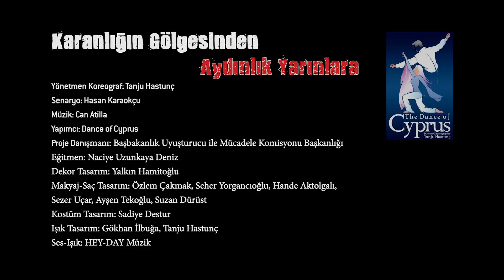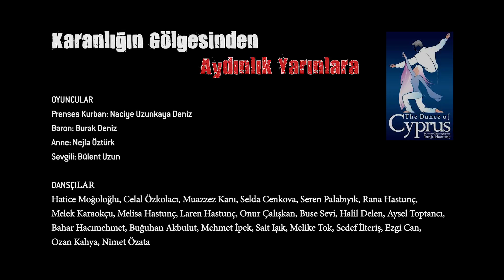Karanlığın Gölgesi Fragman - Madde Bağımlılığı Konulu Tiyatro ( Uyuşturucunun Zararları)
Bu gösteri; 'uyuşturucunun karanlık yüzünü anlatan bir dans tiyatrosudur.'

Kıbrıs dans topluluğu olan 'DANCE OF CYPRUS'un sahnelediği , 7 perde ve 70 dakikadan oluşan bu gösteride, uyuşturucu ve bağımlılık yapan maddeleri kullananların düştükleri durumu anlatılmaktadır.

Evrensel müzikler ve sahne showları kullanılarak gerçekleştirilen dans tiyatrosunun müziklerini Can Atilla yapmıştır.

Projenin adı: Karanlığın Gölgesi
Türü: dans Tiyatrosu
Yapım Yılı: 2007
Yapımcı: Dance Of Cyprus
Senaryo-Kareograf-Yönetmen: Tanju Hastunç-Hasan Karaokçu
Proje Bağımlılık Danışmanı: Zafer Ercan
Süre: 70 dk
Perde: 7 Bölüm
Türkiye Yetkili Menajerlik: İsabet Organizasyon-Menajer İsa Efe